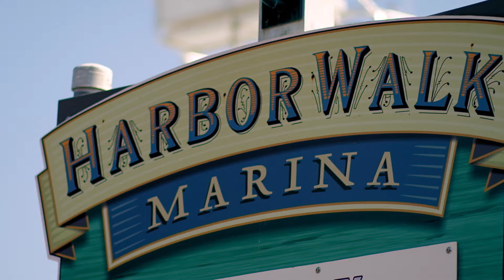Kid Review: Walk along the harbor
Real kids review their adventures walking along the Harbor and seeing charterboarts in Destin-Fort Walton Beach, Florida!